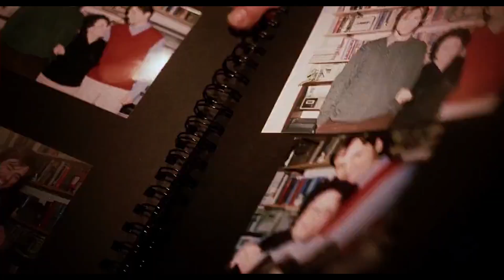Premikkumbol Neeyum Njanum - Eternal Sunshine of the Spotless Mind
Premikkumbol Neeyum Njanum featuring Jim Carrey and Kate Winslet. (HD)

Movie : Eternal Sunshine of the Spotless Mind - A film by  Anonymous Content, This is That and This is That and Focus Features.
Direction : Michel Gondry
Screenplay : Charlie Kaufman.

Lyrics : Rafeeque Ahammed
Singer : P.Jayachandran & Neha Nair
Movie : Salt & Pepper
Content Owner : Manorama Music